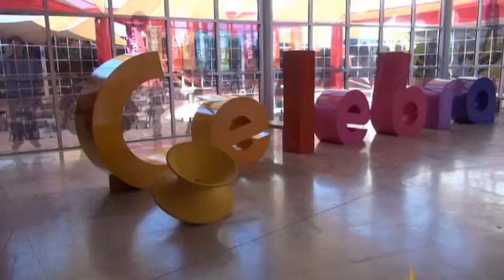Rodanoticias A que te suena la vida Nahomi y Paola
Reportera: Nahomi y Paola
Exhibicion: A que te suena la vida
Entorno: Participativo